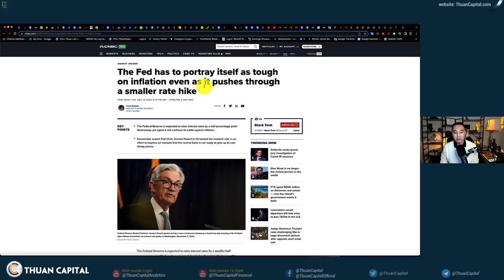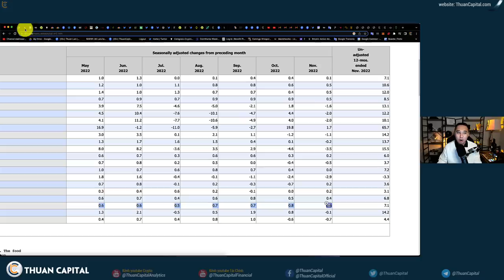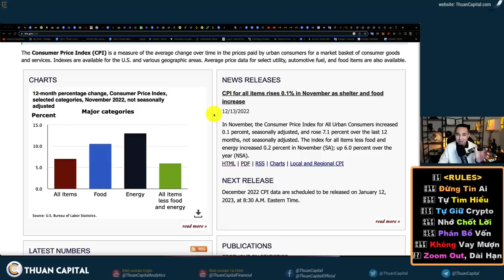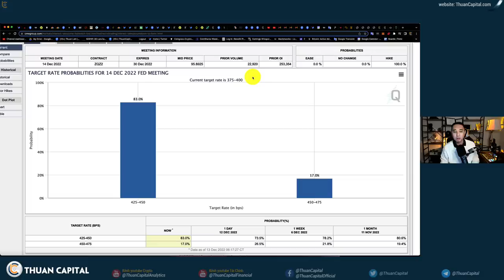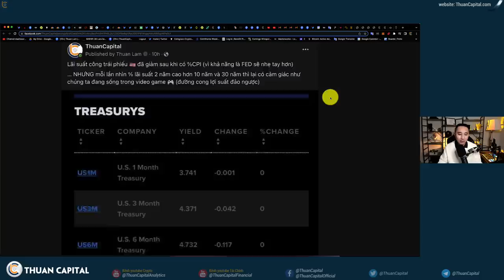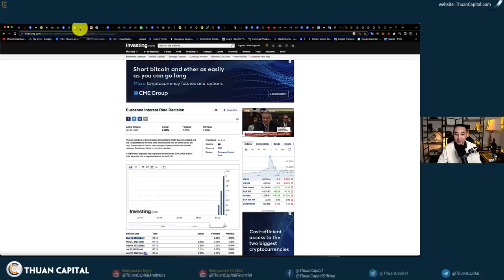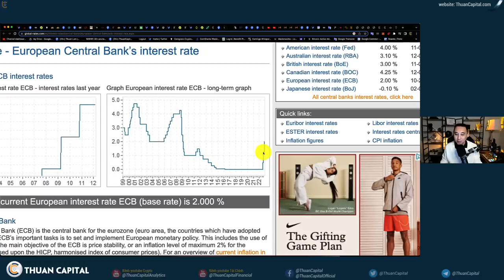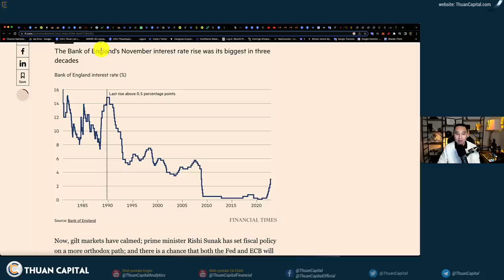1486 (Part 2) - FED Công Bố Lãi Suất, Những Gì Bạn Cần Biết